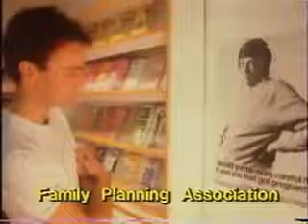Tyne Tees PSA 1984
A Cheap and Cheerful Tyne Tees Public Service Announcement (PSA) from 1984. The message; Contraception should concern Men as well as Women.